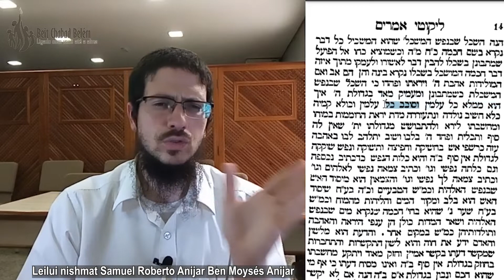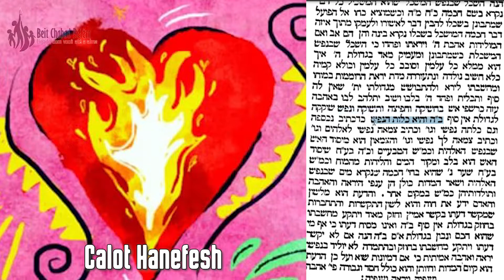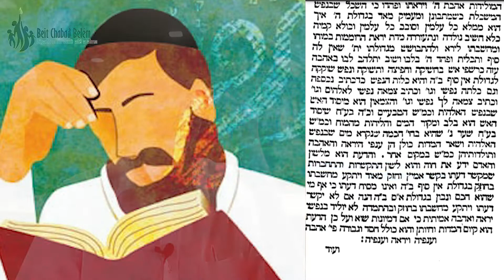Reflexão gera emoção - Tania 10 - 28/Kislev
Lizchut Tufy Hadid